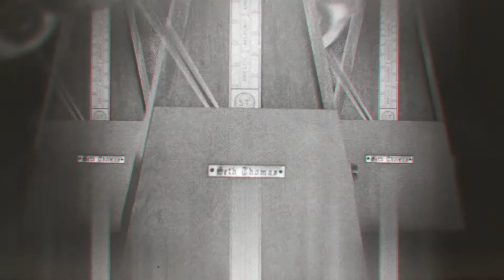The Traps - Eyes Open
-Credits-

Models:
(Fishnet hair) Anne T. Modele

Special thanks to Monkeyman Ford. (Eyes shots)

Directed, filmed, edited & post prod by:
Genevieve Landry

Genevieve Landry & Nick Berry
A big thanks to the whole crew for making this happen!!
xox
Eva